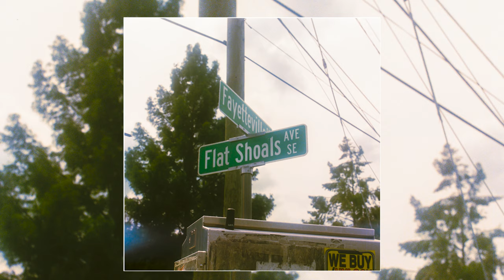Taking ORDINARY Photos NEXT LEVEL in East Atlanta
me, the homie, portra 800, and the mamiya rb67 went on a stroll around East Atlanta